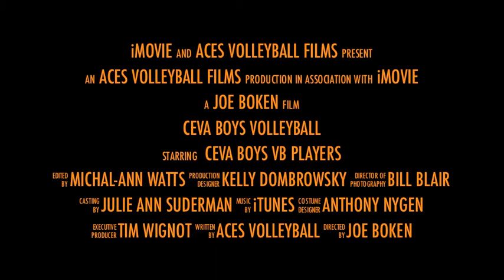CEVA Boys Volleyball Movie